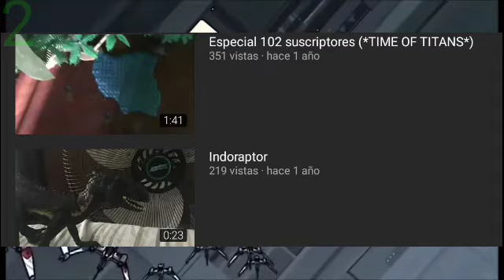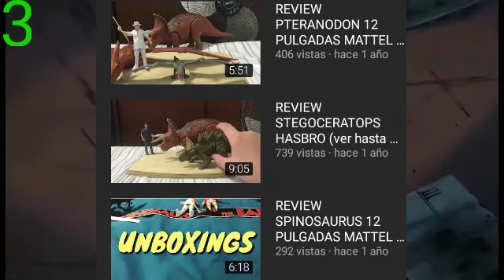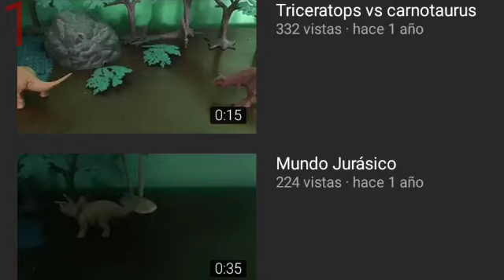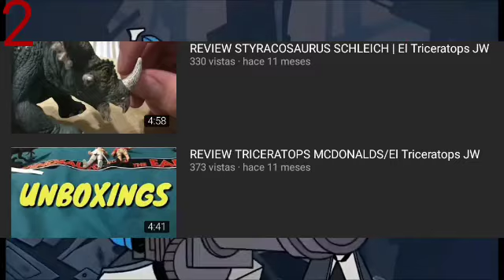Crítica Retro El Trinke SW | Dino mas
Espero les haya gustado el video critica retro al trinke jaw ese emilo, no olvides dar like, comentario, subscripción y activar la campana, con eso me ayudas muchísimo y haces que el vídeo se recomiende, sin nada más que decir bye bye.